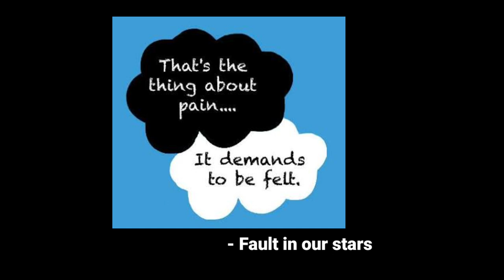CHUADANGA SERIES : চুয়াডাঙ্গার শান্তিপূর্ণ জায়গা! | JameE VLOG ⚡🇧🇩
Title: চুয়াডাঙ্গার শান্তিপূর্ণ জায়গায়! | A peaceful Place in Chuadanga | Rahmot Jamy | JameE VLOG ⚡🇧🇩

Rahmot Jamy
Writter | Video Blogger
@ Chuadanga, Khulna, Bangladesh

Short Massage:

কিছু দিন পর  Dil Bechara সিনেমাটা release হবে।ইতোমধ্যে Dil Bechara অনেক সাড়া ফেলে দিয়েছে SOCIAL MEDIA  গুলোতে।
আজকের ভিডিওতে আমি  Fault in our stars & Dil Bechara নিয়ে কিছু কথা বলেছি।
আশা করি, আপনাদের কিছু confusion দূর হবে।

ধন্যবাদ!  🖤

JameE vlogs (Rahmot Jamy Vlogs)

 "Rahmot Jamy" ⚡🇧🇩

Device- Mi9 SE
Editor- Kinemaster Pro
Create - Asus Vivobook s15